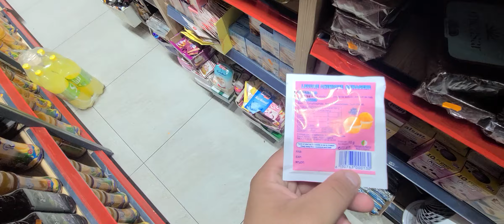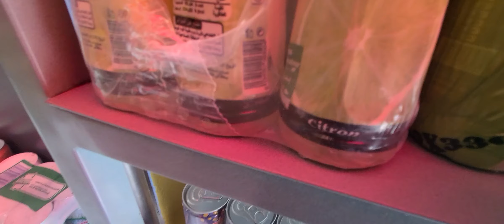MAGASIN ALGERIEN À PARIS